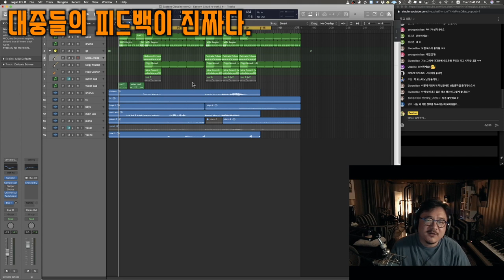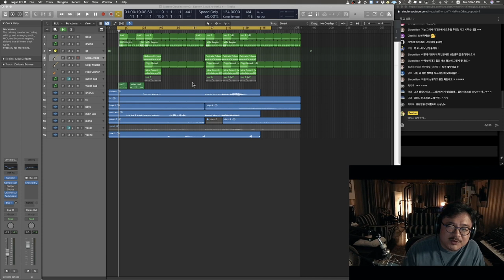[뮤직레서피] 포스티노 잔소리... 많이 듣고 많이 만들고 많이 들려주고....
안녕하세요 Music Producer 포스티노 (Postino) 입니다.
제가 작업한 곡들의 속을 구석구석 뒤져 보여드리는 체널입니다.